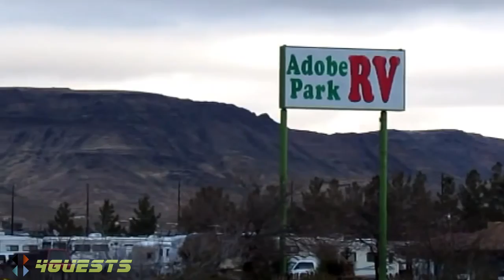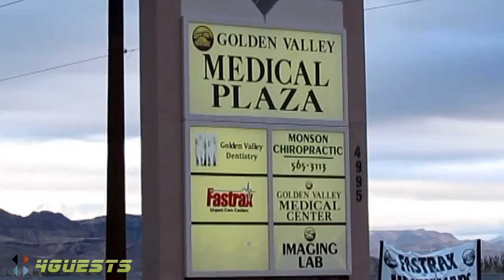GOLDEN VALLEY AZ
Golden Valley AZ, high definition [HD] video footage.  Golden Valley Arizona is just minutes from Kingman AZ (along Highway 93) that leads to Bullhead City AZ and Laughlin NV.  Have you been to Golden Valley AZ?

Peace,